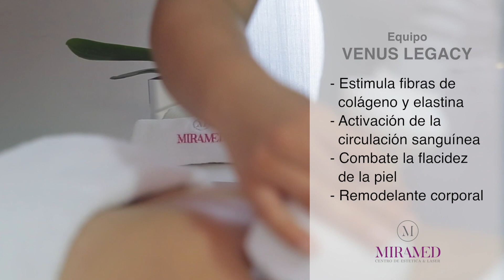MIRAMED Leslie Stewart